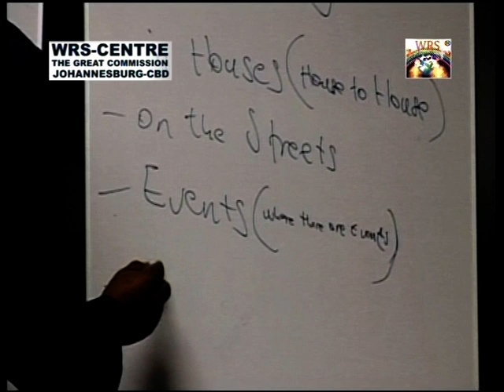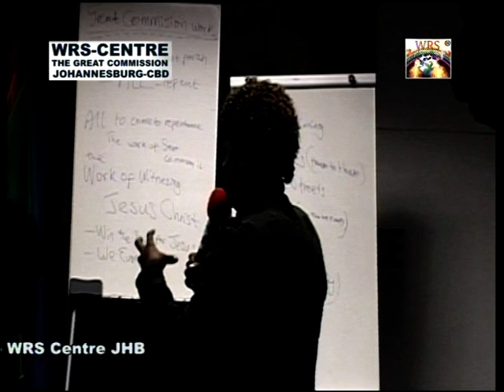Spiritual Revelation Update News by Jesus Christ